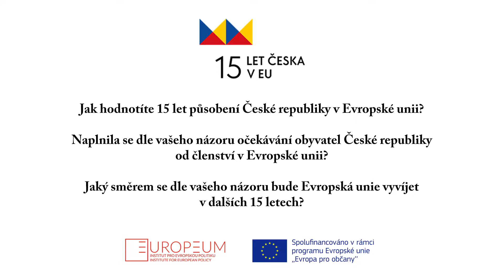Rozhovor - Jacques Rupnik odpovídá na otázky o EU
Francouzský politolog a historik Jacques Rupnik odpovídá na otázky o uplynulých 15 letech v EU a o 15 letech nadcházejících společně s otázkou o naplnění očekávání obyvatel ČR od členství v EU.